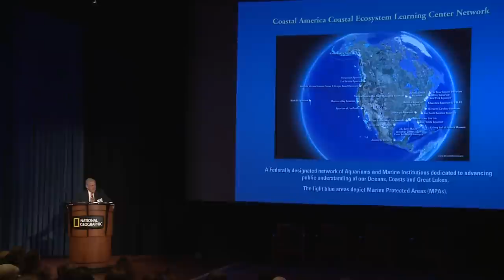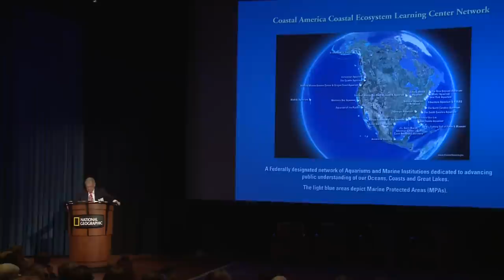Jerry Schubel: Premiere of North America's MPA films at National Geographic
Dr. Jerry Schubel, President and CEO of the Aquarium of the Pacific and Co-chair of Coastal America's Coastal Ecosystem Learning Center network, presents a series of short films about North America's marine protected areas at the 2012 World Oceans Day premiere held at National Geographic in Washington, DC.